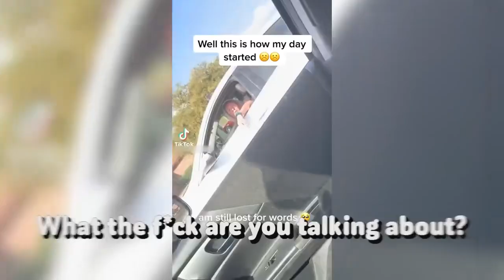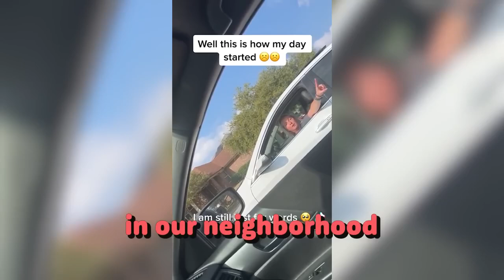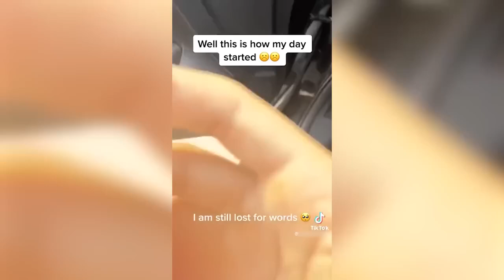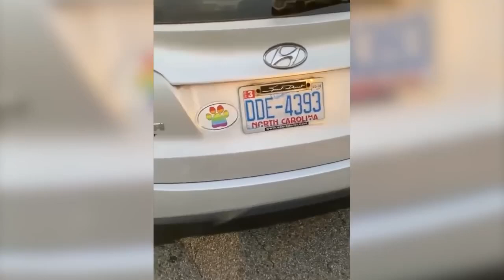Karen Gets KNOCKED OUT After Messing with the Wrong Man